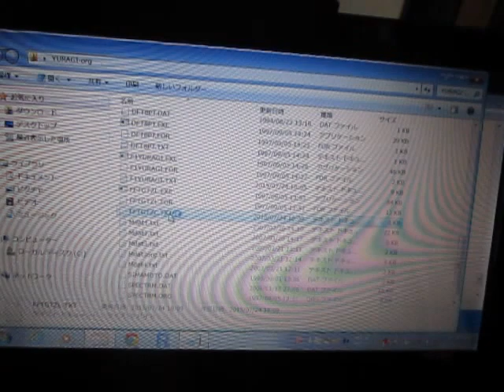超音波の音圧測定解析 Measurement and Analysis of Ultrasonic Wave